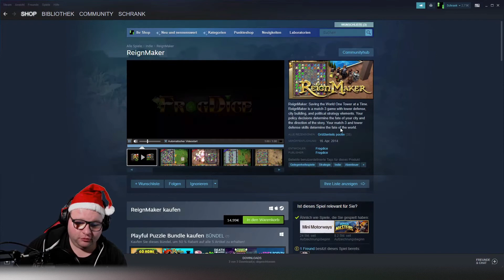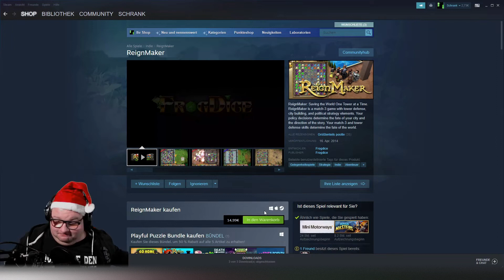Adventskalender 2021 Tür 13 Steam Random Key Geschenkt Free Key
Folgen Sie diesen Anweisungen, um einen Key bei Steam zu aktivieren:
1. Öffnen Sie den Steam Client
(Ein Spiel kann nicht über die Steam-Website aktiviert werden)
2. Wählen Sie Ein Produkt bei Steam aktivieren.
3. Folgen Sie nun den weiteren Anweisungen, um den Prozess abzuschließen.

ReignMaker: MZ9JZ-X2Y2B-A3QE4  Der Key

Euer Schrank